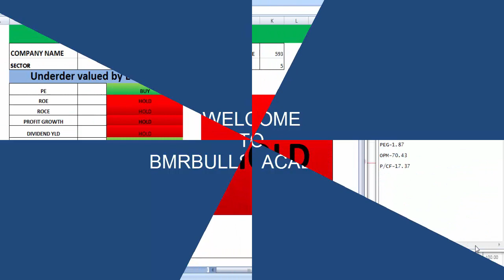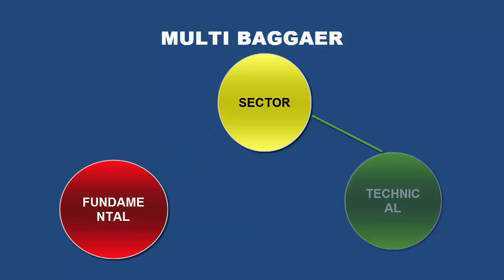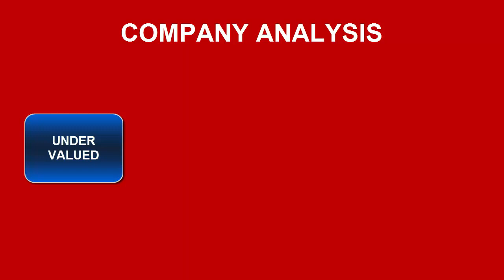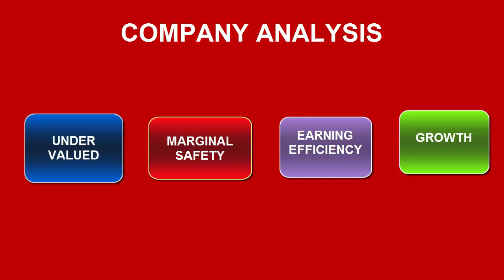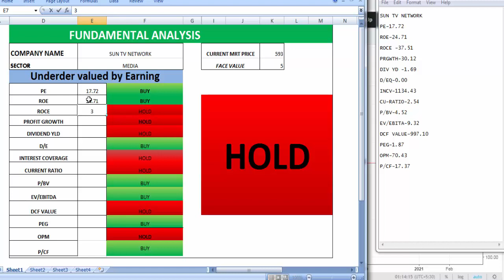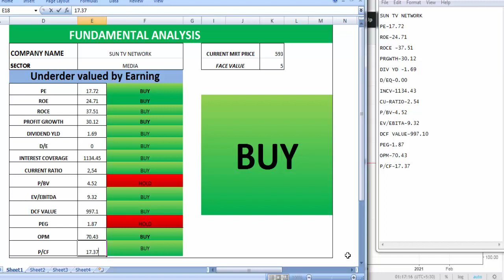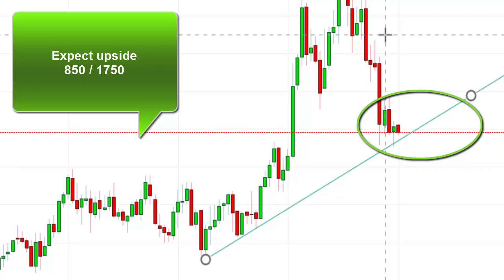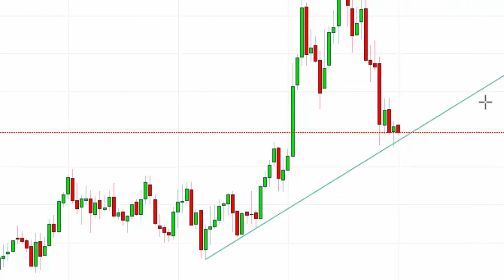How to identify multibagger stocks தமிழில் ,multibagger stock ஐ எப்படி வாங்குவது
warren buffet investment strategy
how to invest best multi bagger stocks